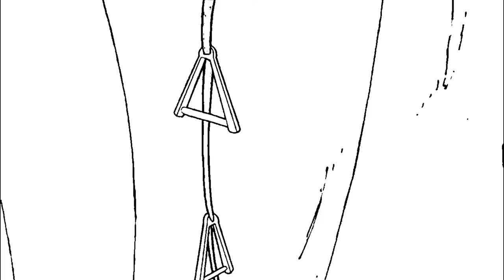UNKLE - Bloodsteam (HQ)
A classic from the 1990s meets another timeless classic. Aeon Flux and UNKLE together. Hope you like it!

Thanks